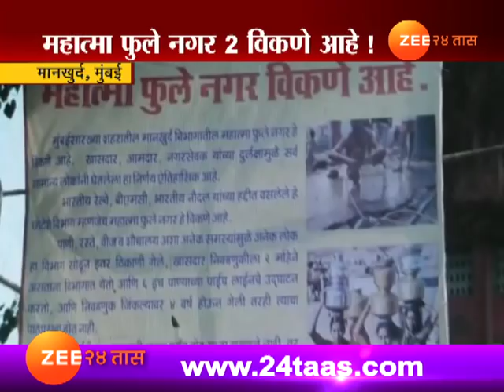महात्मा फुले नगर 2 विकणे आहे!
Mumbai,Mankhurd Mahatma Phule Nagar 2 Viakne Aahe